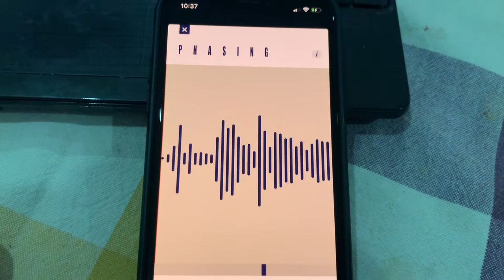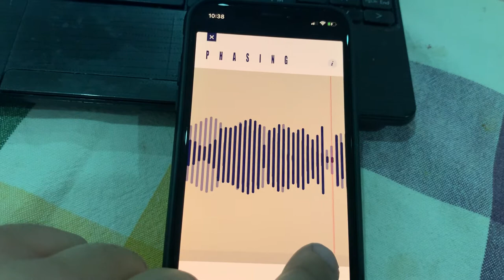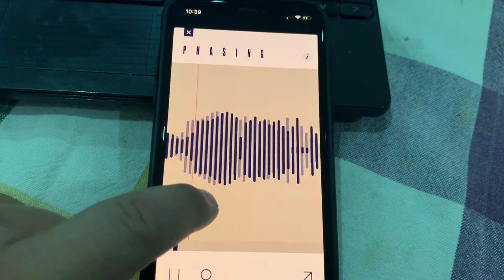Baby Shark Dance—Steve Reich Phasing Version